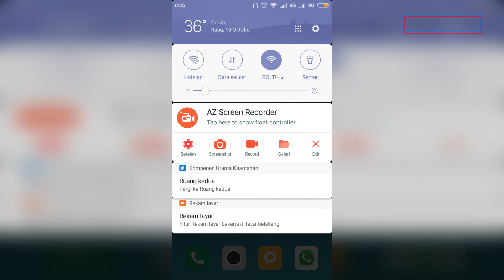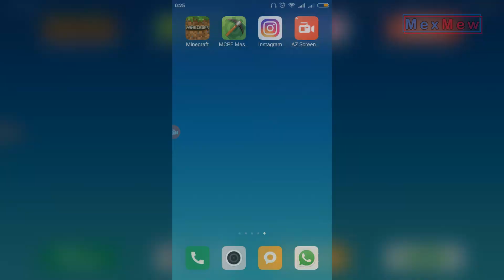Cara Menampilkan Sentuhan ketika Merekam layar menggunakan AZ Screen Recorder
Tampilkan Sentuhan adalah cara agar penonton video hasil rekam layar tahu mana yang harus kita ketuk atau kita buka. Tampilan sentuhan ini biasanya berbentuk bola kecil yang akan mengikuti kemana saja jari kita saat menyentuh layar yang direkam menggunakan AZ Screen Recorder.

Ingin tahu cara menampilkan sentuhan di AZ Screen Recordere? simak baik-baik video berikut.